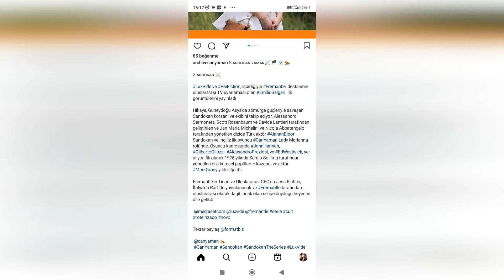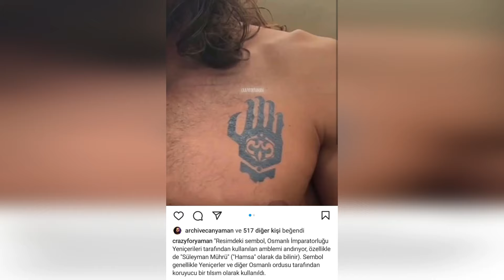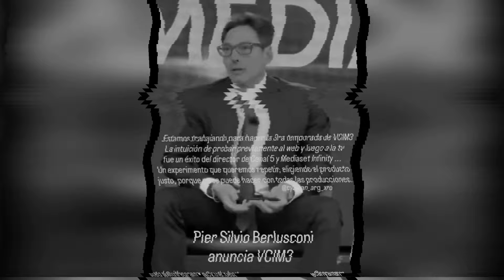¿Quién es la persona cuya silueta se ve en el escaparate de la foto compartida por Demet?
Mensaje de Demet Özdemir a Can Yaman. Dónde estás.
Se habló mucho de la publicación de Demet Özdemir justo después de la desaparición de Can Yaman.
Después de la publicación de Demet Özdemir sobre dónde estás, Can Yaman hizo un movimiento.
Aquí están los acontecimientos de última hora que le sorprenderán.